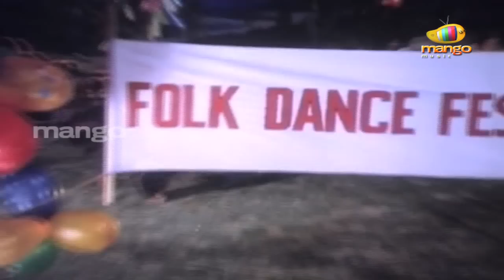Khaidi Kalidasu movie songs | Vadduraa Cheppukunte song | Shoban Babu | Mohan Babu | Deepa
Vadduraa Cheppukunte video song from Khaidi Kalidasu Telugu movie on @mangomusic, Khaidi Kalidasu Movie ft. Shoban Babu, Mohan Babu, Deepa. Music by Chakravarthy and Directed by V. Subramanyam

Song Details:
Song: Vadduraa Cheppukunte

Movie Details :
Movie Name: Khaidi Kalidasu
Cast: Shoban Babu, Mohan Babu, Deepa
Director: V. Subramanyam